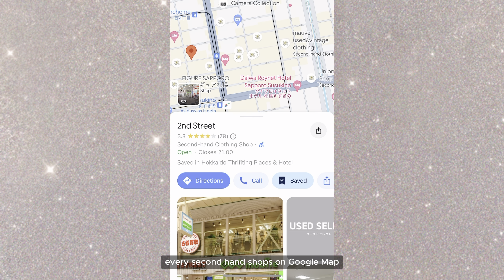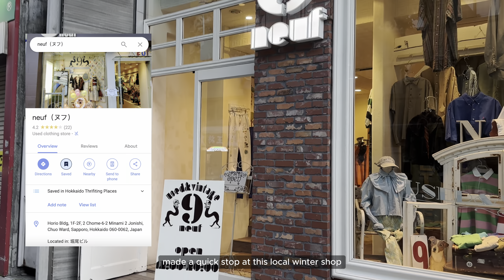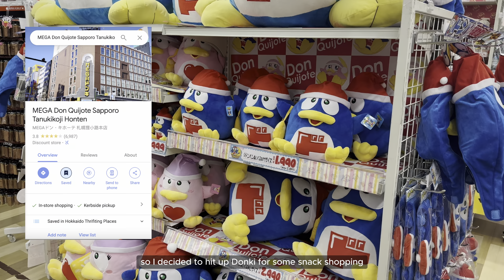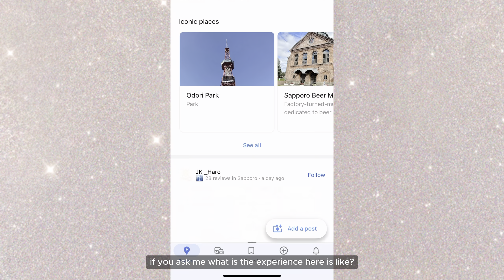Thrift with me in Sapporo | Best Vintage Finds, Japanese Designer Brand, Y2K & More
Thrifting in Sapporo was an incredible experience! I spent most of my time at 2nd Street and can't wait to go back on my next trip. The stores offer a wide selection of clothing, from local/global brand names to non-brand. If you're a fan of Comme Des Garçons, Maison Margiela, and other Japanese brands like me, definitely need to check this out :))
**Also, don't forget to bring your passport for tax free price**

Timestamp
00:00 Intro

Day 01
01:05 2nd Street (Tanukikoji Shopping Street branch)
03:20 The Rag & Square
03:50 9 Neuf
04:32 Donki & Vivienne Westwood

Day 02
06:00 2nd Street (Kose Shop branch)
09:24 2nd Street (Tanukikoji Shopping Street branch)
12:40 Outro

🎧 Featured music in this video from @hellothematic
Join now and get 1 month free of Premium with this link 🙂